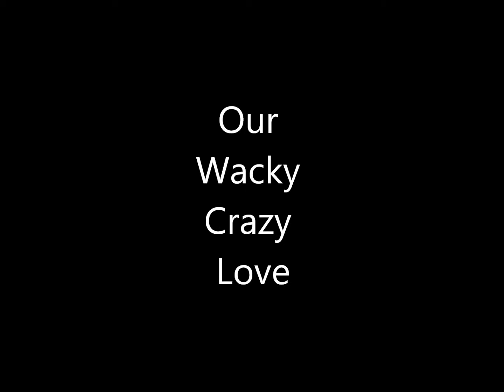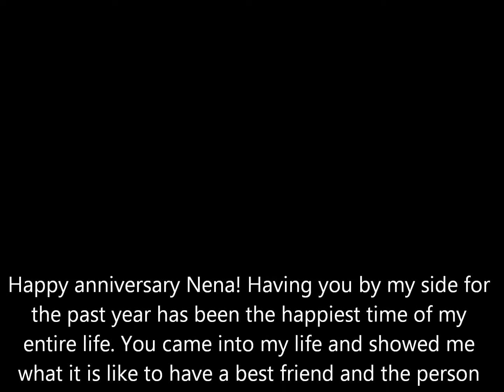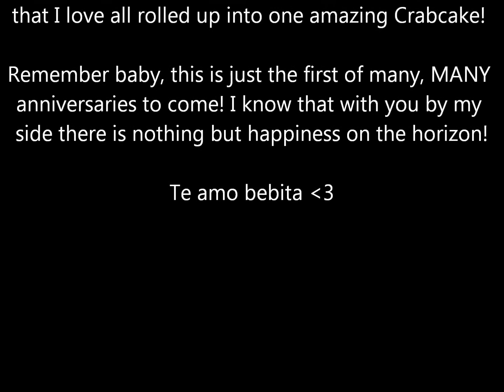Our Wacky Crazy Love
I made this video as an anniversary gift for my amazing girlfriend! It is a little showcase of a our relationship and just how beautiful and weird it can be at times. Although my skills with video editing programs aren't very good, I tried my best to put something together that to me is indescribable into a three minute video. This is my first upload to my account after years of having one but I hope to continue to put videos up here and there to document our wonderful relationship! Baby, if you are reading this, remember always that you are my dearest love and closest friend on this big blue Earth and that no matter where we are or what we are doing, you and I will always have this; our wacky crazy love! Te amo nena!

The songs are Best Friend by Queen and Whistle for the Choir by the Fratellis.